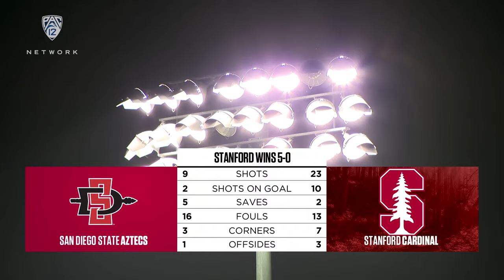No. 19 Stanford vs. San Diego State Men's Soccer Highlights | 2023 Season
Zach Bohane’s brace lifted No. 19 Stanford men's soccer past San Diego State by a final score of 5-0 on Thursday, Nov. 2 at Laird Q. Cagan Stadium. Shane de Flores, Fletcher Bank and Duncan Jarvie also scored as the Cardinal improved to 8-2-5 overall and 2-1-5 in conference.